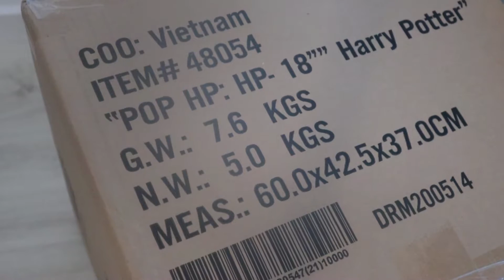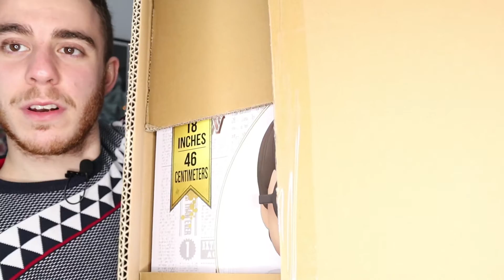UNBOXING GIGANTE!!! VÍDEO 100 DO CANAL! 😍 Geek Planet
Quando comecei o canal nunca pensei muito em chegar as 100 vídeos, mas cá estamos nós com um unboxing super especial! Queres descobrir o que é? Descobre no vídeo que preparei para ti!!!

Como sempre, espero que gostem e não se esqueçam de deixar um comentário, gostar do vídeo e subscrever o canal! 😃
Muito obrigado por verem o vídeo e, mais uma vez, espero que gostem!

Funko POP ! - Portugal - The Original Since 2014